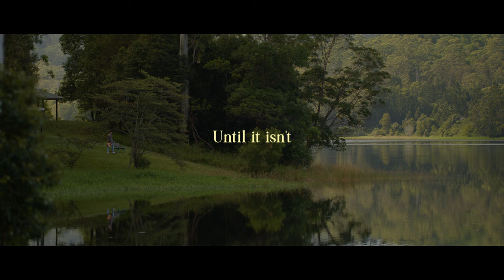Ethan Beer - Until It Isn't (Video)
Performed by: Ethan Beer
Written by: Ethan Beer
Produced by: Ethan Beer

Lyrics:
You don’t look
at me the same
mmmmm
I’ve only
got me to blame
mmmmm

for months I’ve been feeling
this weight on my chest
ignoring the signs
of what I know is best
I don’t need some break through
to tell me what I need to do

you’re moving on and it’s easy to tell
I think it’s bout time that I move on as well
I don’t want to hurt no more

‘cause being with yous all I wanna do
until it isn’t
I don’t think that I should talk to you
‘cause talking just reminds me
of a dream that won’t come true
what’s the use in that
when she doesn’t love me back

I wonder, if you can sleep at night
mmmm
or if i’m on your mind, like you’re on mine
I’m trying to put out this fire
but everything I do is taking me back
reliving these moments all over again
‘cause those were the times
where I was truly happy

when we would talk everyday
now you leave me on read
am I really that easy to forget
all of the memories
that we shared

I cut them off
until it isn’t, I don’t think that I should talk to you

being with yous all I wanna do

I’ll try my best,
but I won’t find another just like you
somebody who can make me laugh
and gets me like you do
another pair of eyes that I would love
to drown into
you are too rare to find
if you ever change your mind
just know that

I would give the world and so much more to talk to you
cause every time we talk
I feel a dream is coming true
but dreams were made for sleep
and you’ll never love me

Credits:
Go Tell Media - Director
Ethan Beer: Executive producer
Mason Witenden - Behind the scenes photographer